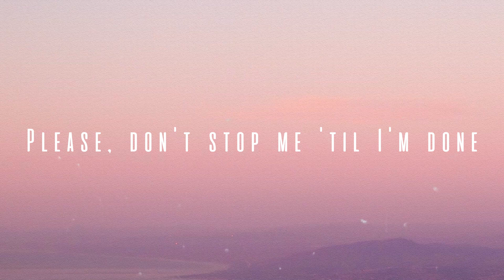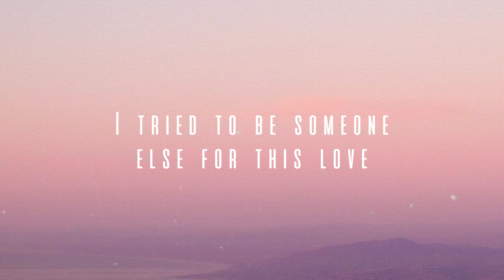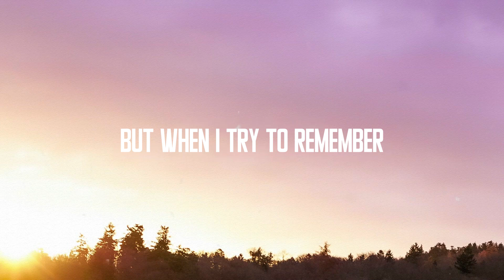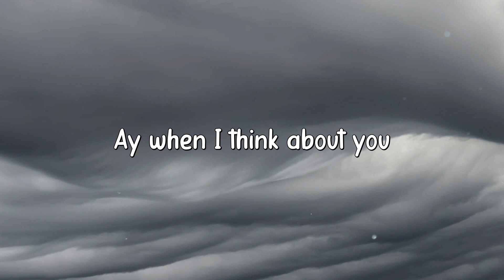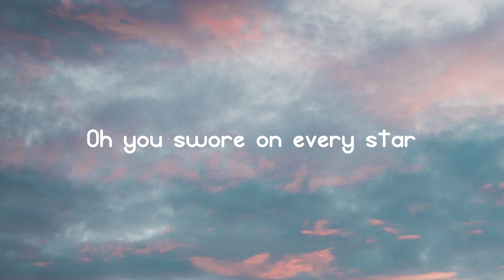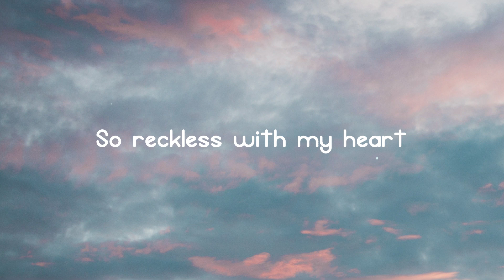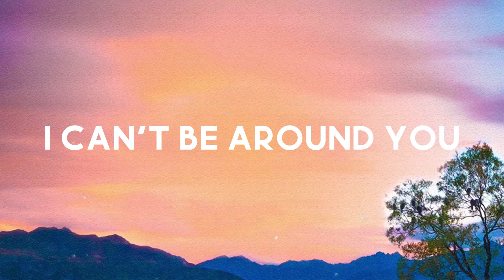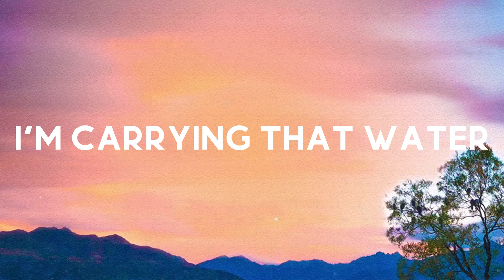Goodbye - Mimi Webb [Lyrics Video] 💘